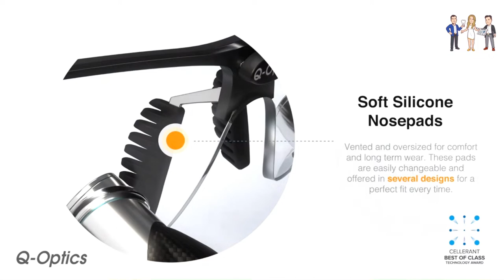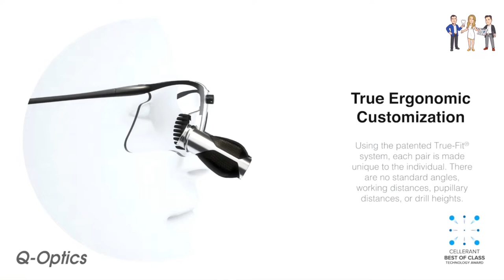Humpday Happy Hour, Interview with Dr. Ryan Walsh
Hero-odontics or just plain bioceramics?  The outcome has changed for some previously hopeless scenarios.  The answer is in the constantly evolving science around it.  Dr. Ryan Walsh intends on sharing some new modalities in endo this evening. Please join us.

For over a decade Dr. Ryan M. Walsh has been educating dentists and endodontists to provide the highest level of evidence-based patient-centered endodontic care.  Dr. Walsh is a board-certified endodontist and maintains a full-time private practice (limited to endodontics) in Keller, Texas.

As a board-certified endodontist, Dr. Walsh is abreast on the latest techniques of clinical and patient management.  He is actively involved in translational and clinical research focusing on bioceramic materials, resorption processes and treatment, irrigation techniques, and tooth cracks and fractures.

Dr. Walsh has published multiple peer-reviewed journal articles and has presented to both national and international audiences.  When not in private practice, Dr. Walsh maintains a faculty appointment at Texas A&M College of Dentistry in Dallas, TX, where he teaches endodontic residents and dental students in the latest advances in endodontics.  He is excited to bring this expertise to Catapult Education to help provide practical and predictable endodontics to clinicians everywhere.

Dr. Walsh is a Diplomate of the American Board of Endodontics, member of the American Association of Endodontists, American Dental Association, and Texas Dental Association.  Dr. Walsh is the Past President of the DFW Metroplex Endodontic Society and a founding board member of the Seattle Study Club of Fort Worth.  Dr. Walsh has also been voted “Top Dentist” in the Fort Worth area for the past 8 years.